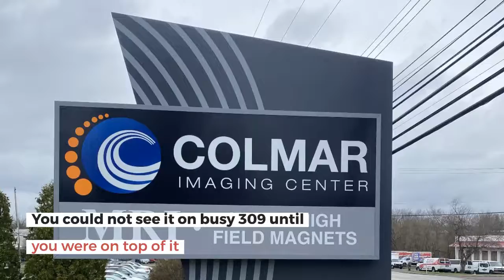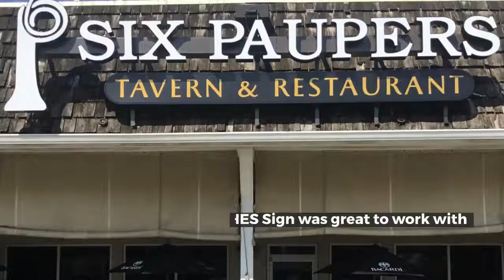HES Sign is Thankful for another Year Full of Great Clients Review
Happy Holidays! See what they said about us this year - From the bottom of our hearts, thank you all for a wonderful year! Happy Holidays to you and yours. We look forward to making many more signs into next year!